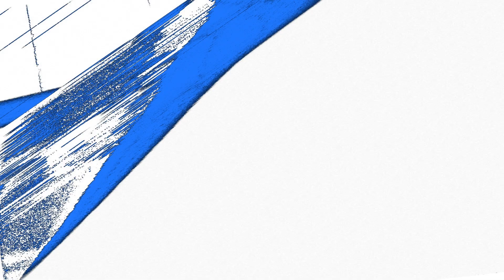Local and Live Presents- Turich Benjy- Remember The Titan ( Live performance)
Turich Benjy performs "Remember  The Titan- Live - From "Ultrasound"  EP at Cincy Local and Live Studios
New EP-  "Ultrasound" out everywhere! 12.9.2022